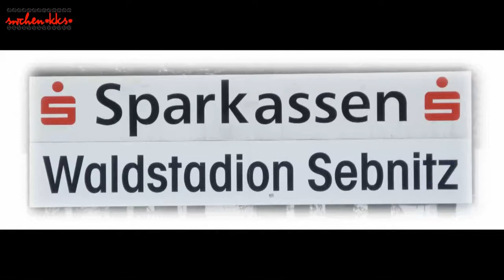30.07.2013 Fußball Sachsen gemeinsames Training BSV 68 Sebnitz mit den A-Junioren SC Borea Dresden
ich filme jetzt in hd-qualität, man kann das beim ansehen des videos einstellen.

Ergebnis:
Sebnitz : Borea
5 : 0